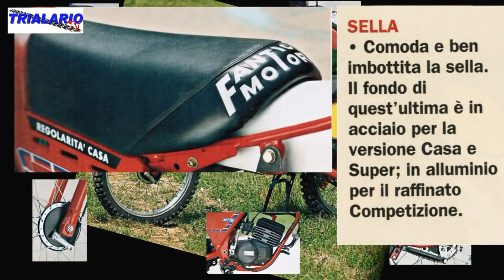Trialario 2024 intervista esclusiva a Mario Agrati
Intervista esclusiva al Dott. Mario Agrati patron della Fantic Motor dei tempi migliori.
Un interessante serie di informazioni ed aneddoti relativi ai tempi d'oro del Trial italiano e non solo, dal mitico Caballero ai primi trial 200 e 240, da Bosis a Burgat e Michaud.
Da vedere !